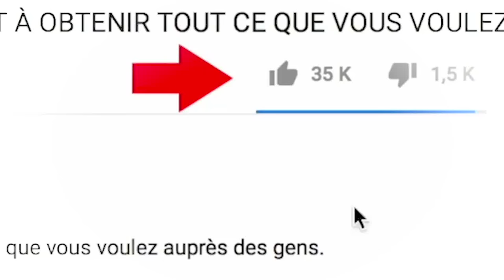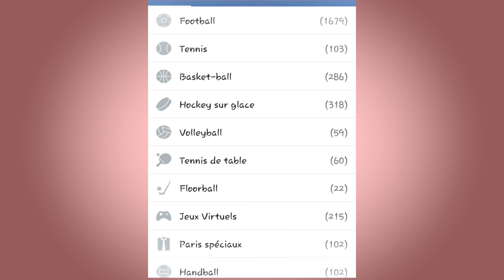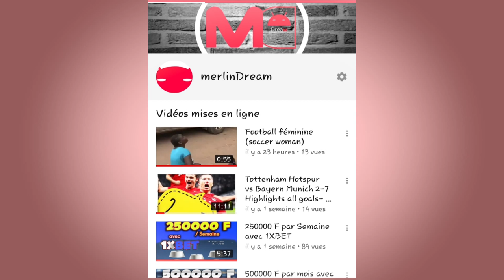Méthode pour Gagner de l'argent avec Corner sur 1xbet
Dans cette video je vous présente le jeu 1XBET, ... je reviendrai pour une prochaine video ...